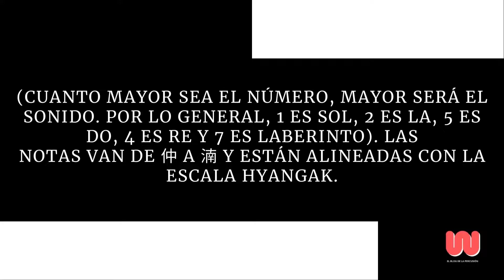ULLA | Instrumentos musicales del mundo | Percusión Coreana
雲鑼 Un instrumento de percusión tradicional en Corea y China. En China , también se le llama Guura (九雲鑼) y Uno (雲璈). Se hace colgando diez pequeños gongs en forma de placa de cobre en un marco de madera.

Las notas van numeradas del 1 al 10. Cuanto mayor sea el número, mayor será el sonido. Por lo general, 1 es sol, 2 es la, 5 es do, 4 es re y 7 es laberinto.

Las notas van de 仲 a 湳 y están alineadas con la escala hyangak.
Tiene un asa en la parte inferior, para que se pueda tocar al marchar, o se puede poner sobre un pie de madera y tocarlo sentado.

También hay un 4x4 Undo con 18 placas de cobre. Es bastante pesado, por lo que al marchar y actuar, se ata con una cuerda y se ata alrededor del hombro.

Subscríbete a mi canal y aprende de percusión

🔘 COMENTA ✔

🔘 COMPARTE  ✔